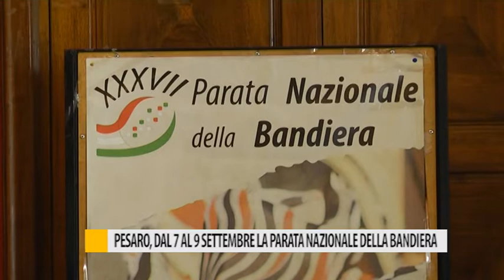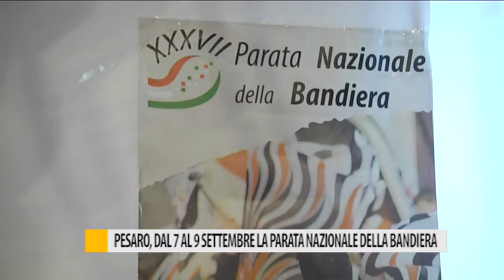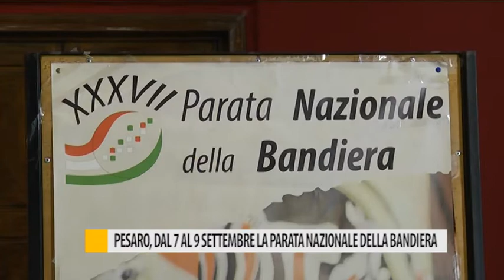Pesaro, dal 7 al 9 settembre "La Parata Nazionale della Bandiera"